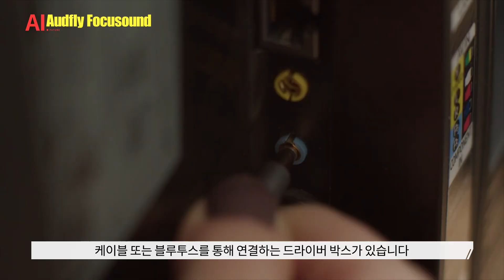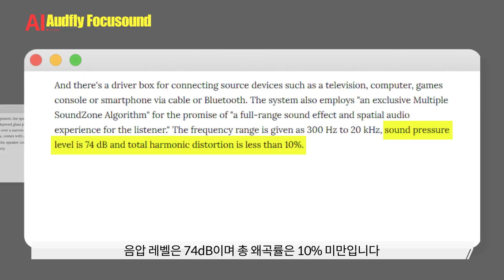소리가 나에게만 전달되는 지향성 스피커 Audfly Focusound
오늘 소개해 드릴 영상은 중국의 회사, Audfly의 Focusound입니다.